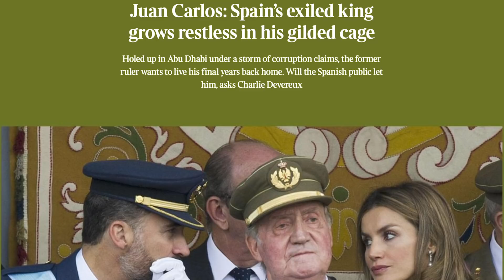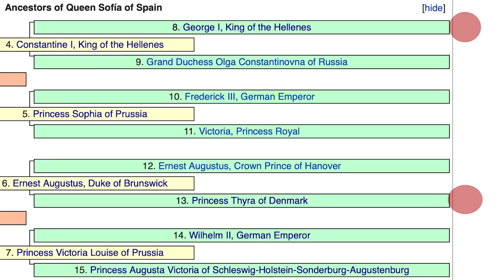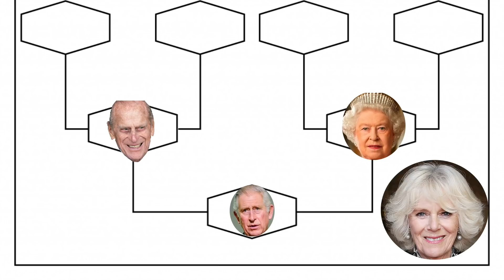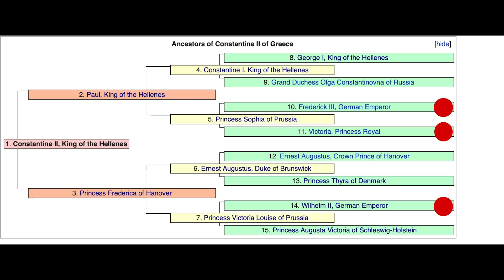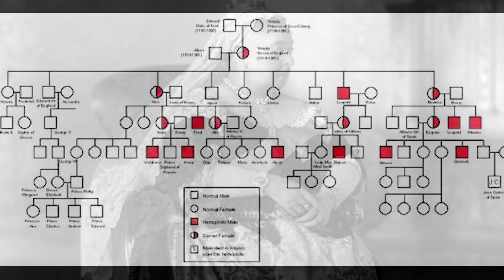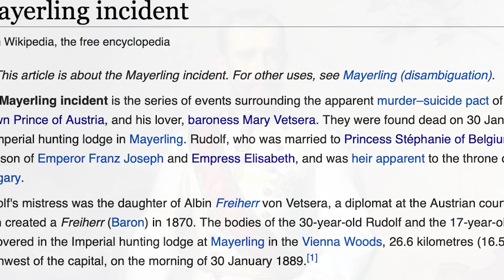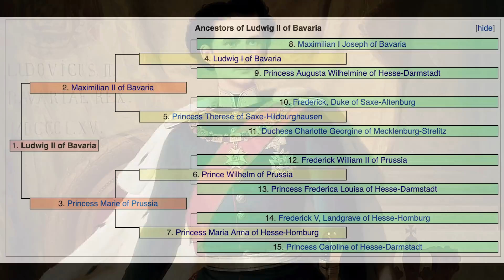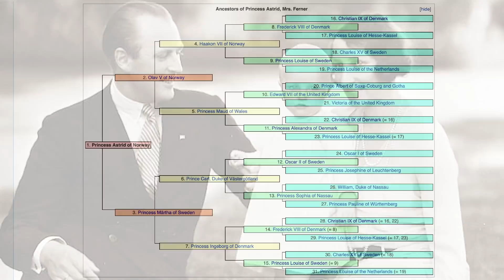Top 10 Most Inbred Royals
Although this video is valid, there are conjectural issues which I rectify in this video, and as such, there are royals in THIS video, which were not covered in my last. For example, the Number 1 Most Inbred Royal in the World, is someone different to the person who held that spot in my last video.

How inbred is King Charles?